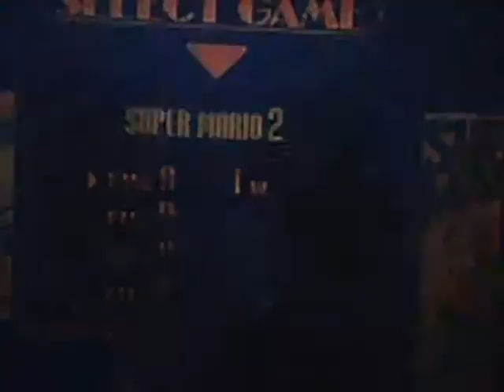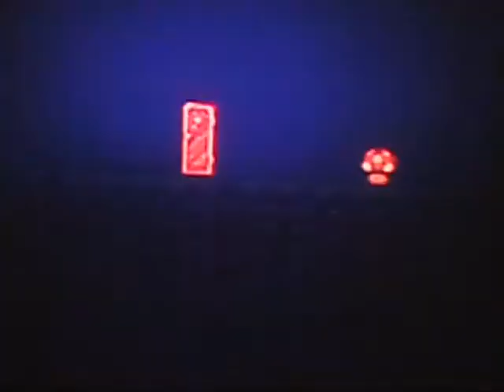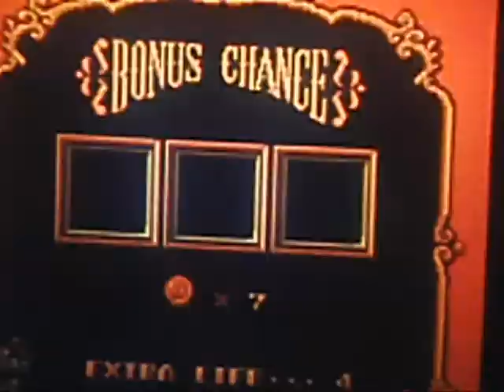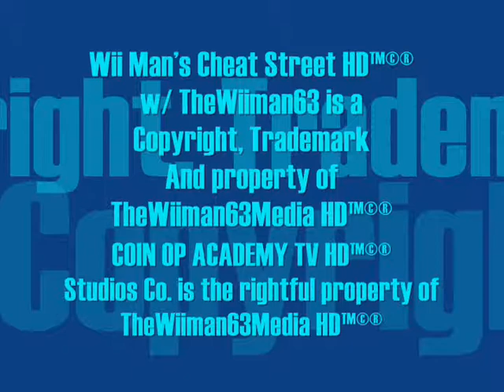Wii Man's Cheat Street HD™©® Episode 16 [Mothers Day Spectacular]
I Own the Content, Copyrights
and Trademarks to the videos of
™©® 2012 COIN OP ACADEMY TV HD/
TheWiiman63Media HD Studios Co.